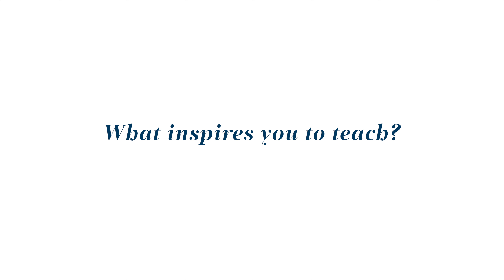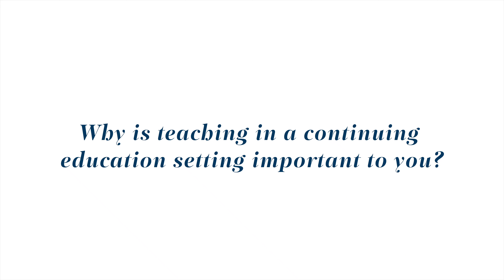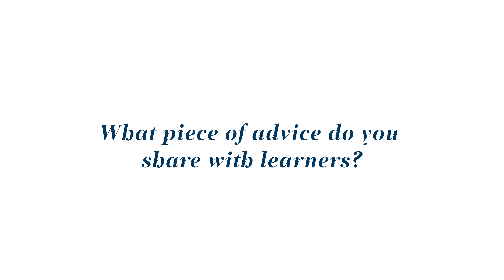Why should you take financial management?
If you want to make good business decisions, it is important to have a solid grounding in the management of investments, finances and assets. Our finance and investment courses bring the real world into the classroom to leave a deeper learning experience.

Come meet our award winning instructor, Dave Jailal, as he shares what inspires him and how he uses that energy to help finance, managerial finance, and investment professionals adapt to the changing workforce.